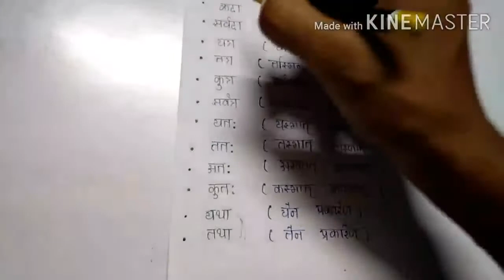Guj med std 9 sanskrit grammar अव्ययपदानि